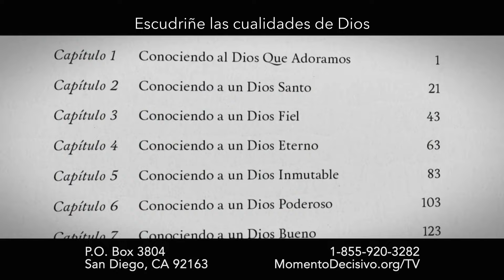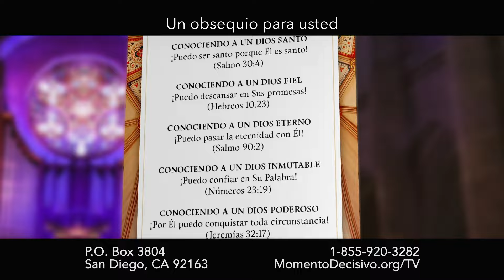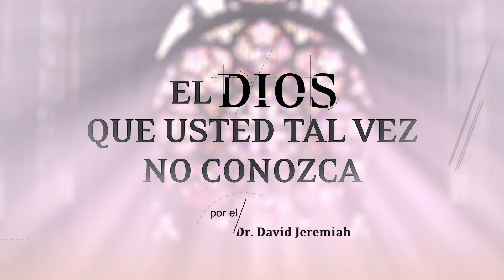Conociendo a un Dios Fiel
Vea más del Dr. David Jeremiah en la descripción a continuación 👇

Podemos adorar sólo a quien amamos, y podemos amar sólo a quien conocemos de manera íntima. En El Dios que usted tal vez no conozca, el Dr. Jeremiah le guiará a avanzar de conocer acerca de Dios a conocer a Dios.

00:00 – Introducción a la serie "El Dios que usted tal vez no conozca"
01:46 – Introducción al mensaje de hoy
03:08 – "El Dios que usted tal vez no conozca" Recursos
04:00 – "Conociendo a Dios" Marcapáginas
04:20 – Mensaje del Dr. Jeremiah: "Conociendo a un Dios Fiel"
25:45 – "El Dios que usted tal vez no conozca" Recursos
26:38 – Su Mayor Momento Decisivo
27:49 – En la próxima edición de Momento Decisivo: "Conociendo a un Dios Inmutable"

Regístrese para recibir el devocional diario del Dr. Jeremiah a través de correo electrónico

Apoye el ministerio con una donación generosa y reciba una copia del libro “El Dios que usted tal vez no conozca”

Presione la campana de notificación 🔔 para que nunca se pierda nuestro video más reciente.

* Permita que el marcapáginas “Conociendo a Dios” le anime a conocer a Dios de una manera más íntima

Otras maneras de ver y escuchar al Dr. Jeremiah-

Apoye el ministerio continuo del Dr. David Jeremiah -
*Su donativo permite a Momento Decisivo a proclamar la inmutable Palabra de Dios a un mundo que cambia continuamente

*Visite para ver una selección completa de recursos de estudio bíblico

*** Oferta de recursos valida hasta  el 1 de abril del 2024.